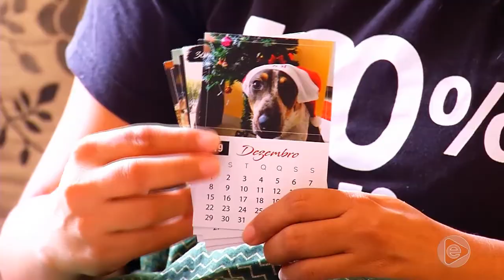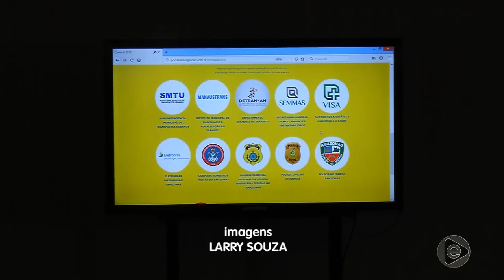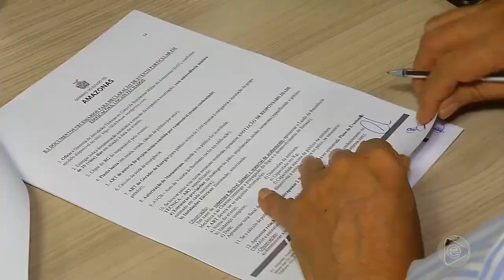6 Horas Notícias – (31.01.2019) 03º Bloco